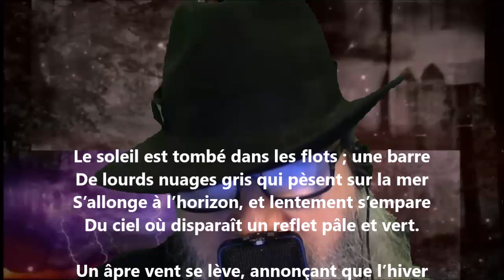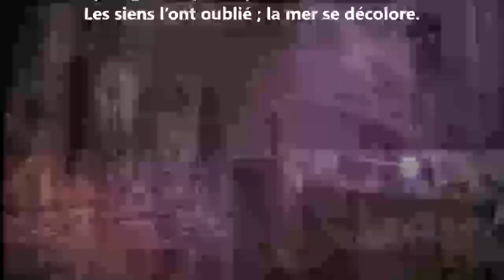Le soleil est tombé dans les flots - Auguste Angellier lu par Yvon Jean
Noire Poésie Tome 1 à 1000 - Encouragez un poète différent, autodidacte… Nelliganisé... Tome 407 (quatre cents sept) publié, septembre 2021...